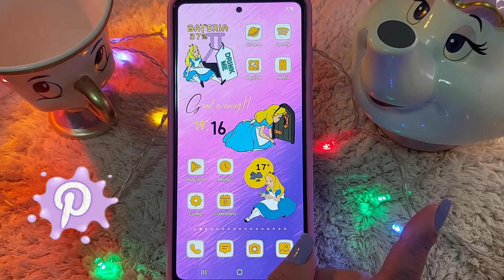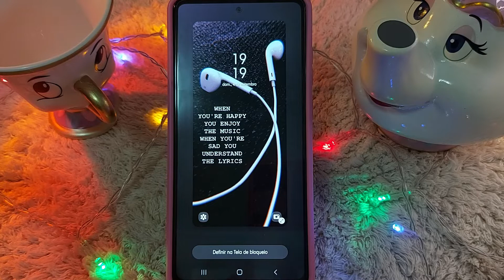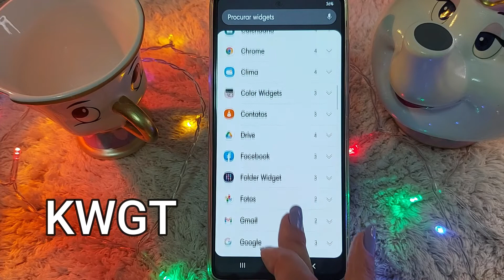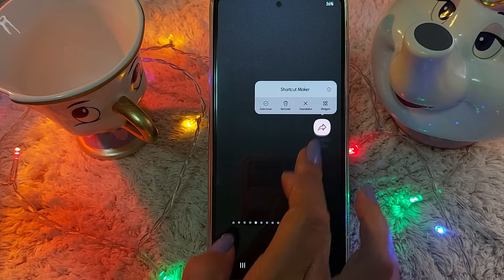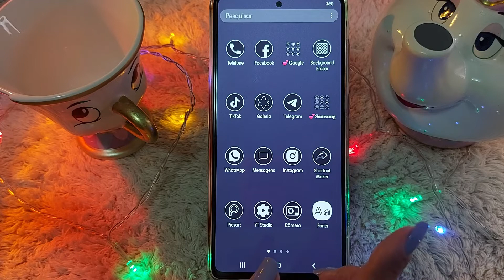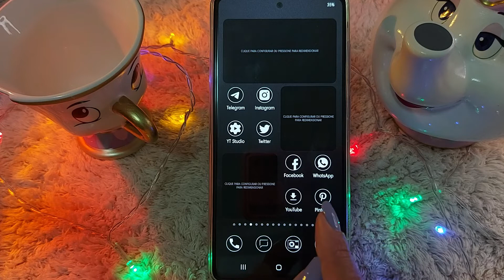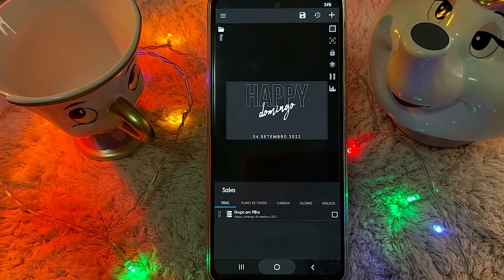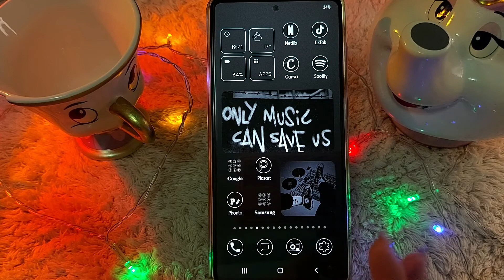PERSONALIZAÇÃO DARK | Como Deixar Seu Celular Mais Bonito e Aesthetic | Organização Black Android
Hoje eu trouxe o segundo vídeo da semana da personalização do mês de setembro, tema Dark Music. Lembrando que essa personalização pode ser feita em qualquer Android que aceite widgets.

👉COMO CRIAR SEU PRÓPRIO TEMA COMPLETO DE FORMA PROFISSIONAL NO SEU SAMSUNG GALAXY | THEME LIKE A PRO